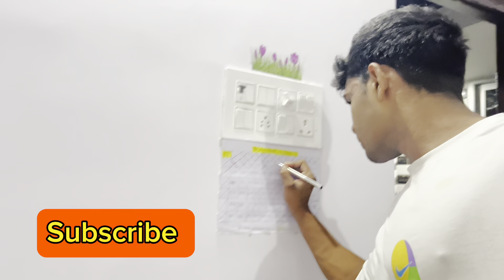Day 19 (90 day hard challenge for @Altufitness01 daily diet plan 😱leg workout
Day 19 (90 day hard challenge for ​⁠ daily diet plan 😱leg workout